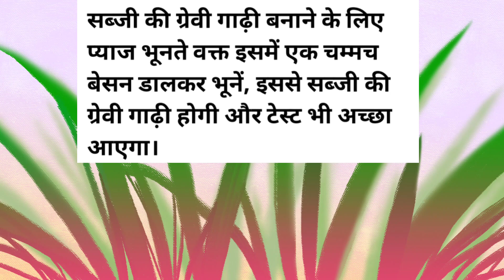थोड़ा समय निकाल कर एक बार जरूर पढ़ें/Kitchen Hacks lines/suvichar in Hindi/healthtipsinhindi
अगर स्मार्ट हाउसवाइफ बनना है तो वीडियो एक बार जरूर देखें/Kitchen Hacks  /healthtipsinhindi#viral

थोड़ा सा समय निकालकर जरूर पढ़ें। Motivational videos/

बुढ़ापे तक स्वस्थ रहने के नियम।। अच्छे विचार | Motivational videos/

Harsh suvichar healthtips स्वस्थ रहने के नियम | motivational video।। health tipsi good health habits#bestlines gharelunuskhe acchevichar ayurvedicnuskhe healthtipsinhindi gharelunuskhe homeremedies motivationalvideo inspirational bestlines acchevichar # motivationalvideo inspirational bestlines acchevicharjivan ki seekh dene wali anmol baten 11prernadayak suvichar 11 lessonable quotes motivational video II Motivation Best Hindi quotes|| Suvichar 11 Good thoughts II Inspiration Gyan ki baaten II Prernadayak vichar11 Success11 Happiness Sachchi baten Isatye Vachan11 Moral Values | Life lessons II jeevan ki seekh Inspirational Video!! Motivational quotes in hindill Life quotes video11 Best Hindi quotes video II Anmol baten | Best thoughts I Soulful quotes!!

krishna motivational video|| health tips11 good health habits#bestlinesबुढ़ापे तक स्वस्थ रहने के लिए नियम । स्वस्थ रहने के नियम | health tips | Imotivational video#healthtips